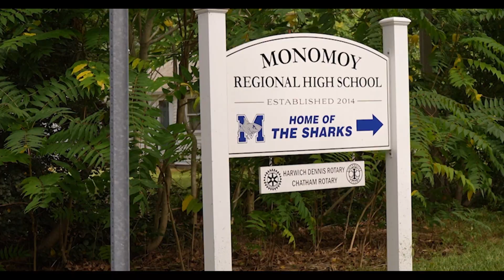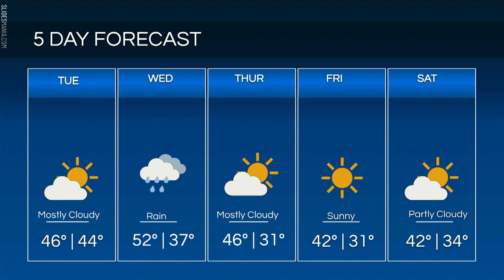November 20, 2023